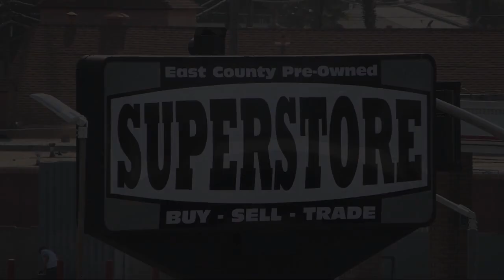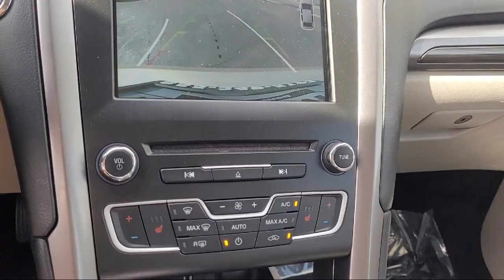2017 Ford Fusion Energi SE Luxury San Diego Carlsbad National City Chula Vista Alpine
2017 Ford Fusion Energi SE Luxury Stock Number: 220121 Vin:3FA6P0PU2HR129745.

327 El Cajon Blvd.